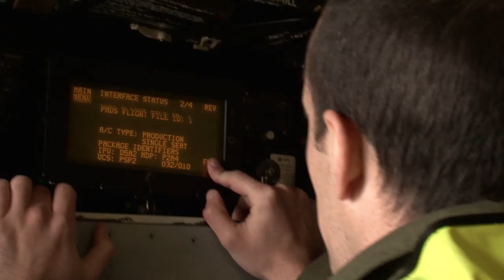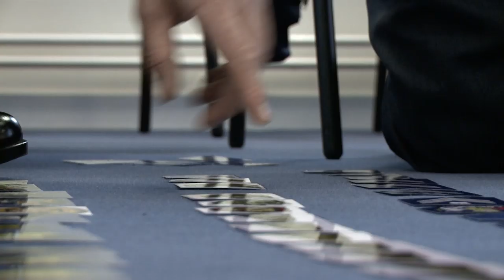RAF Reserves Intro Short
An Introduction into the RAF Reserves
Live a Challenging Life .